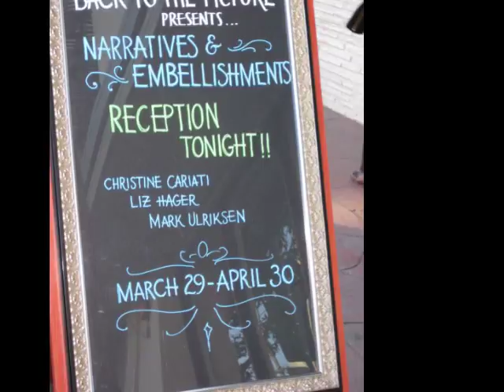Narratives & Embellishments: Cariati, Hager, Ulriksen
Opening reception at Back to the Picture Gallery for Narratives & Embellishments. New work by Christine Cariati, Liz Hager and Mark Ulriksen.